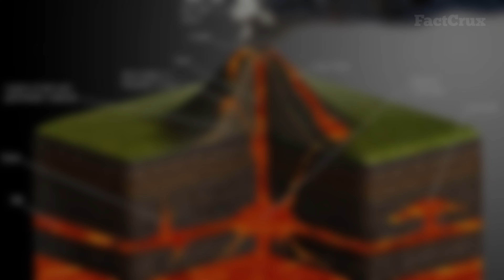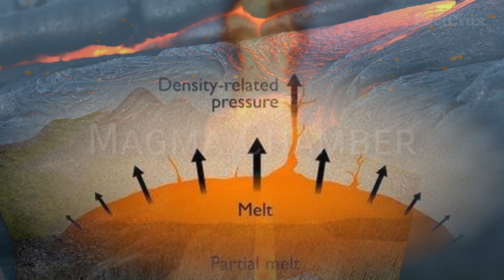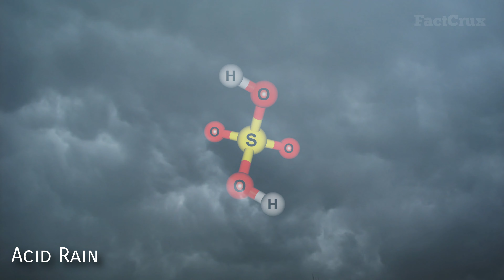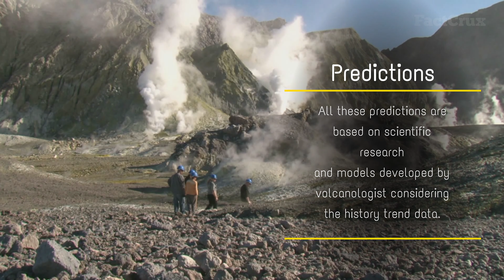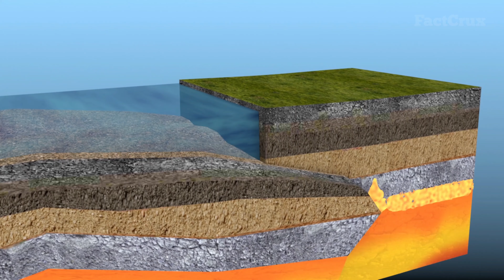Supervolcano An Inside Story | Super Volcanic Eruption | Super Volcano kya hote hai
In this video, you will learn many interesting facts about volcano and know what the super volcanoes are and how they can change the world. In this video you will also understand an inside story about volcanic eruption and the factors behind it.

Facts Explained:

1. What are Volcanoes? and how they erupt?
2. How volcano forms? What are the factors behind?
3. What are supervolcanoes and what will happen if they erupt?
4. What are the effects of volcanic eruption on environment and climate?
5. Can a supervolcanic eruption push earth again into an ice age?
6. The Yellowstone supervolcano
7. What will happen if supervolcano erupts tomorrow?